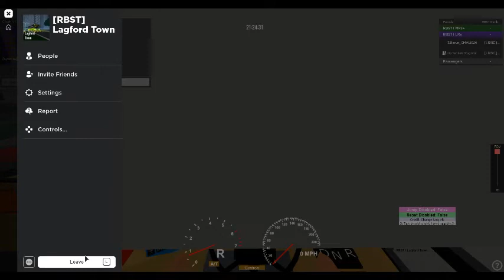(New Service) Still not opened yet, but half done, Service 317 Scania Kub E6 (Lagford Town updates)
Service 317 realised.